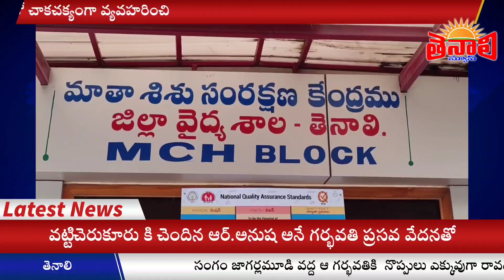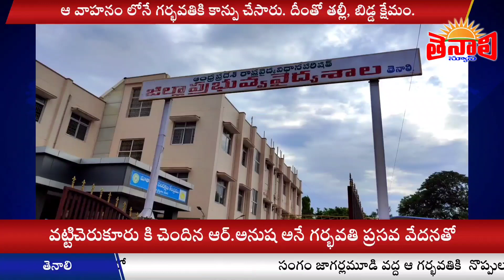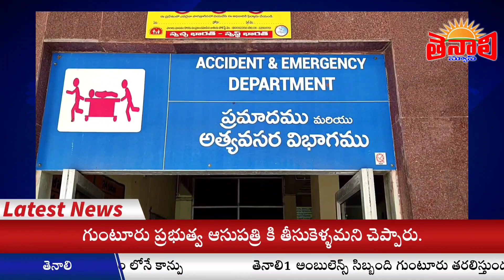TENALI NEWS 27/03/2022 : 108 వాహనంలోనే కాన్పు.!